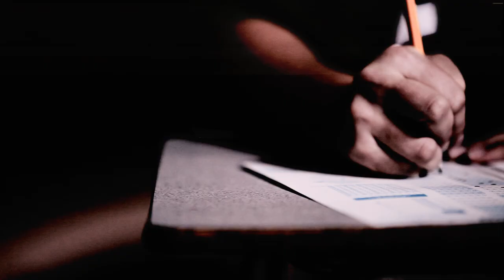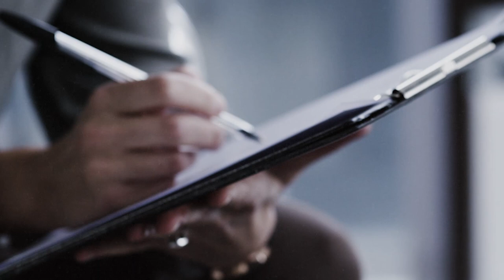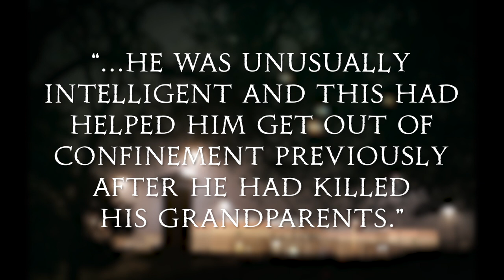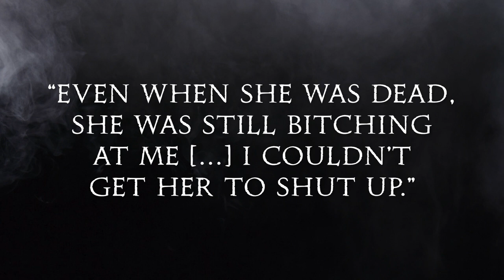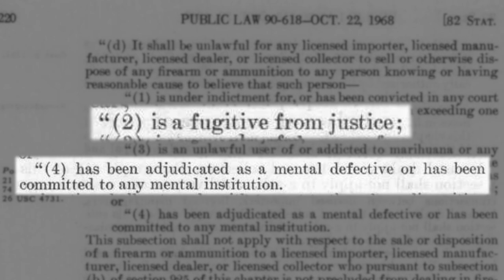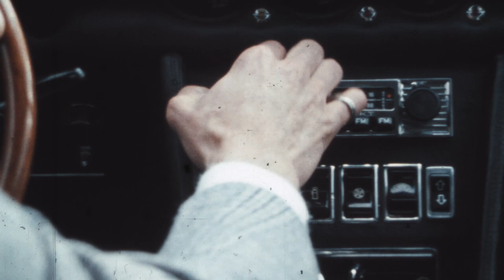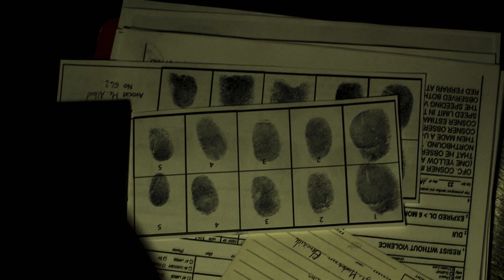How They Were Caught: Ed Kemper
How one of the most notorious serial killers evaded police throughout his spree. All while sharing drinks with them at the local tavern. What finally lead to the capture of the "Co-Ed Killer"?

MUSIC

STILLS
SFChronicleKemper
San Francisco Chronicle/Hearst Newspapers via Getty Images/Getty Images
Edmund Kemper
MediaNews Group/Santa Cruz Sentinel via Getty Images/Getty Images
Edmund Kemper
Bettmann/Getty Images
Patients walk the halls inside Atascadero State Hospital, Thursday, December 8, 2005. Thanks to new
Robert Gauthier/Getty Images
A light fog shrouds a section of Atascadero State Hospital, Wednesday, December 14, 2005.
Robert Gauthier/Getty Images
a light shroud of fog lays over a section of Atascadero State Hospital Wednesday, December 14, 2005
Robert Gauthier/Getty Images
Edmund Kemper III Wearing Prison Uniform
Bettmann/Getty Images
Officer Removing Manacles From Edmund Kemper's Wrists
Bettmann/Getty Images
Edmund Kemper
Bettmann/Getty Images

CLOSE ANGLE OF PAY PHONE IN LOWER CLASS AREA. GRAFFITI VISIBLE ON PHONE.
Legs of a girl walking close-up on the road. A woman walks along the road. Hitchhiking
Sergey Puzankov/Getty Images
Drone Fresno 4K 24FPS
Fine Print/Getty Images
Fine Print/Getty Images
Close-up of man's hand shooting pistol
Reflex Technologies/Getty Images
analog glitch vhs tape damage real noise mask
golubovy/Getty Images
Seven year old boy sitting on a couch looking away
katsamaki/Getty Images
Give your feelings a voice
PeopleImages/Getty Images
Alternating TV interference on a black background
Alexander Bashkirov/Getty Images
AUTO BG: MALIBU: CALIF. STRAIGHT BACK - PACIFIC COAST HIGHWAY PCH - TRAVELING SOUTH ( REEL_1_002.mov )
Universal Studios/Getty Images
Car interior, hand of man operating dashboard, USA, 1970's
Reflex Technologies/Getty Images
1950's Los Angeles Car POV
Reflex Technologies/Getty Images
Realistic Dry Ice Smoke Clouds Fog
mputsylo/Getty Images
Footage defocus night life
Kapaopae/Getty Images
Moving through spooky hallway.
shanghaiguy/Getty Images
Tracking close up of a Smith and Wesson 44 Magnum revolver against black, shallow depth of field
Earthvisions/Getty Images
BIG SUR 4K DRONE
Christopher Gallo/Getty Images
Darts player preparing to throw the darts
Jiovani/Getty Images
Hand holding a butcher knife stabs victim, creepy thriller horror scene, maniac
Synthetic-Exposition/Getty Images
Curious cats
Johnce/Getty Images
Law enforcement officer writing murder suspect statement, danger occupation
Motortion/Getty Images
Man's legs walking on dark room. Man with baseball bat. Shot on RED Cinema Camera in slow motion
MeloyanMedia/Getty Images
Prisoner giving evidence in interrogation room, detective writing testimony
Motortion/Getty Images
MEDIUM ANGLE. POLICE SIREN ON POLICE CAR OUT OF FOCUS. PAN RIGHT TO POLICE INVESTIGATOR, IN FOCUS, LOOKING AT GROUND OF CRIME SCENE. PAN RIGHT TO WOMAN WITH CAMERA TAKING PICTURE OF SCENE. PAN UP TO OTHER POLICE OFFICERS.
Mental Health Disorder - Antisocial Personality Disorder (Black&White)
MUlmer/Getty Images
A female high school student fills in test answer using a scantron.
Financial advisor digs through paperwork in business meeting
Lighthouse Films/Getty Images
CU of fingerprints
Blimp Tele Inc/Getty Images
Someone is talking in a micro
shadow of a killer walking away
Marccophoto/Getty Images
Aerial Low Tilt Down: Bonny Doon Cliffs
Levy Media Works/Getty Images
Unrecognizable woman running for her life
SimonSkafar/Getty Images
Businessman opens filing cabinet drawer, files folders
jinglemarket/Getty Images
Menacing man in doorway.
Robin Beckham/Getty Images
POV DS towards large paneled entry doors of mid-century modern home as one of the doors swings open
Picture Palace/Getty Images
Phone hang
storiestold/Getty Images